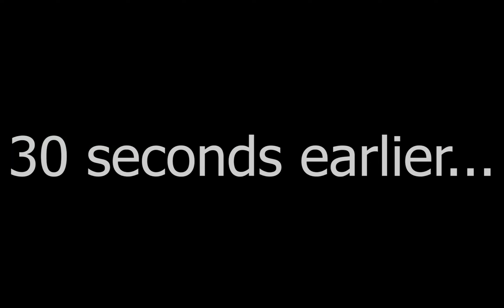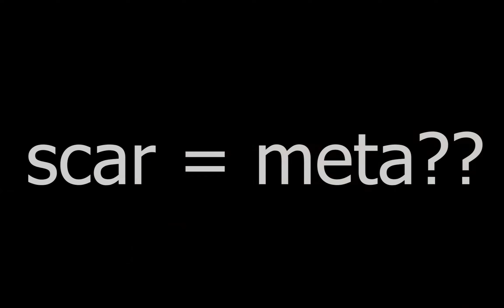random clips [2]